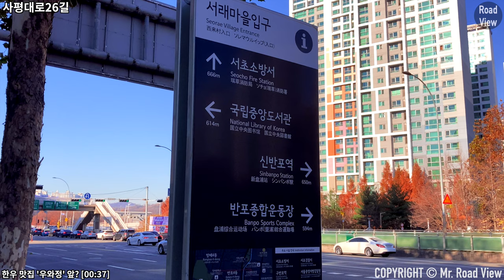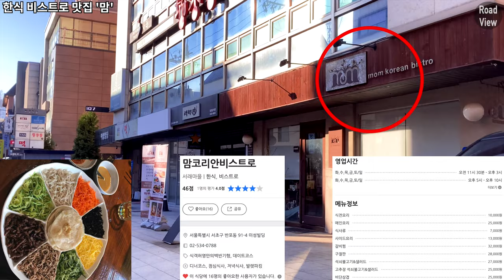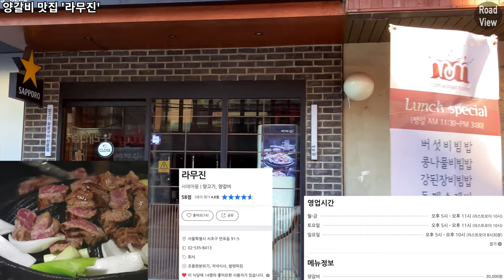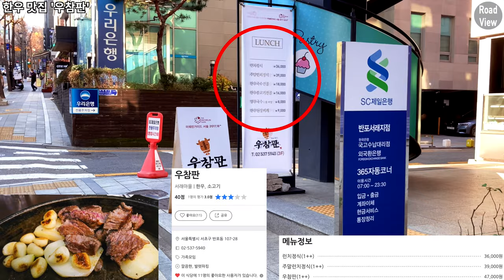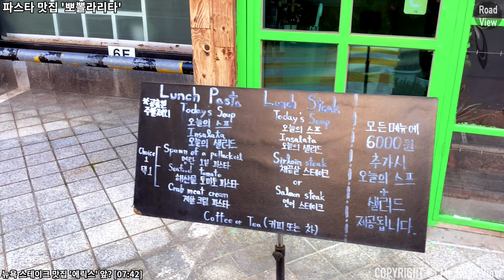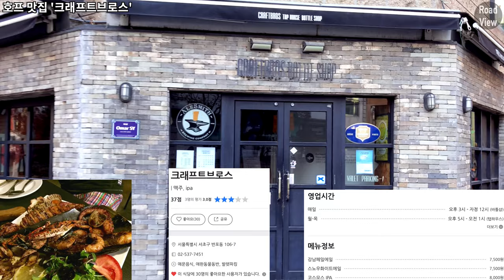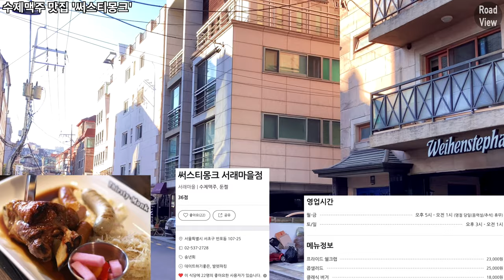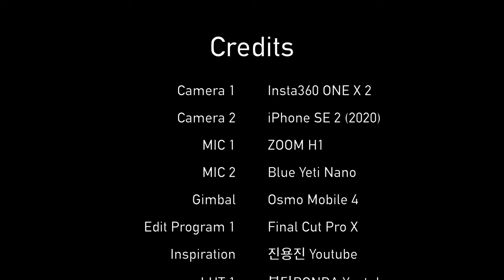서래마을 맛집🍜 18곳 역대급 투어! 어떤 음식을 좋아할 지 몰라서 최대한 아는 만큼 준비해봤어요☺ | 아이폰SE2 | OM4 | 4K 60fps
안녕하세요. 오늘은 서래마을 맛집 18곳 투어를 진행하겠습니다.
여러분께서 어떤 음식을 좋아하는지 잘 모르겠어서,
최대한 아는 만큼 정성스럽게 준비했으니
관심가는 부분이 있다면 아래 타임 스탬프를 통해 확인해주세요!

Time Stamp.

00:00 오늘의 로드뷰 경로 소개
00:03 사평대로26길
00:37 한우 맛집 '우와정'
00:41 사평대로26길
01:00 오뎅 맛집 '서래오뎅'
01:16 사평대로26길
02:49 한식 비스트로 맛집 '맘'
02:59 사평대로26길
03:02 양갈비 맛집 '라무진'
03:11 냉면 맛집 '서래말면옥찜'
03:21 팟타이 맛집 '생어거스틴'
03:31 사평대로26길
03:42 서래로6길
03:50 쌀국수 맛집 '하노이의아침'
04:00 서래로6길
04:19 서래로
05:31 한우 맛집 '우참판'
05:41 서래로3길
06:26 사평대로22길
07:09 파스타 맛집 '뽀뽈라리타'
07:42 뉴욕 스테이크 맛집 '에릭스'
07:55 사평대로22길
08:54 싱가폴 디저트 맛집 '래빗홀'
09:06 분식 맛집 '김밥을 부탁해'
09:16 사평대로22길
09:49 서래로7길
09:58 호프 맛집 '크래프트브로스'
10:21 서래로7길
10:28 브런치 맛집 '37.5'
10:38 서래로7길
10:44 라멘 맛집 '산쪼메'
11:00 돼지고기 맛집 '서래 통'
11:10 서래로7길
11:16 수제맥주 맛집 '써스티몽크'
11:26 사평대로20길
12:43 서래로5길
12:59 오마카세 맛집 '스시타노'
13:04 서래로5길
14:04 Credits

* 카메라 : Insta360 One X 2, iPhone SE2 (2020)
* 마이크 : Zoom H1, Blue Yeti Nano
* 편집 프로그램 : Final Cut Pro X
* 짐벌 : Osmo Mobile 4

Seorae Village Food Alley 18 Hot Eateries Introduction | iPhone SE2 | OM4 | 4K 60fps

Hello. Today, we will take a tour of 18 restaurants in Seorae Village.
I don't know what kind of food you like, so I prepared it with as much care as I could.
If there is something you are interested in, please check it out through the Time Stamp below!

Time Stamp.

00:00 Today's Road View Route Introduction
00:03 Sapyeong-daero 26-gil
00:37 Korean beef restaurant 'Uwajeong'
00:41 Sapyeong-daero 26-gil
01:00 Oden restaurant 'Seorae Oden'
01:16 Sapyeong-daero 26-gil
02:49 Korean bistro restaurant 'Mom'
02:59 Sapyeong-daero 26-gil
03:02 Lamb galbi restaurant 'Lamujin'
03:11 Naengmyeon restaurant 'Seorae malmyeon Okjjim'
03:21 Pad Thai restaurant 'Saint Augustine'
03:31 Sapyeong-daero 26-gil
03:42 Seorae-ro 6-gil
03:50 Rice noodle restaurant 'Good Morning Hanoi'
04:00 Seorae-ro 6-gil
04:19 Seorae-ro
05:31 Korean beef restaurant 'Uchampan'
05:41 Seorae-ro 3-gil
06:26 Sapyeong-daero 22-gil
07:09 Pasta restaurant 'Poppolarita'
07:42 New York Steak Restaurant 'Erics'
07:55 Sapyeong-daero 22-gil
08:54 Singapore's dessert restaurant 'Rabbit Hall'
09:06 Gimbap restaurant 'Please take care of me Gimbap'
09:16 Sapyeong-daero 22-gil
09:49 Seorae-ro 7-gil
09:58 Hof restaurant 'Craft Bros'
10:21 Seorae-ro 7-gil
10:28 Brunch restaurant '37.5'
10:38 Seorae-ro 7-gil
10:44 Ramen restaurant 'Sanchome'
11:00 Pork restaurant 'Seorae Tong'
11:10 Seorae-ro 7-gil
11:16 Craft beer restaurant 'Thirsty Monk'
11:26 Sapyeong-daero 20-gil
12:43 Seorae-ro 5-gil
12:59 Omakase restaurant "Sushi Tano"
13:04 Seorae-ro 5-gil
14:04 Credits

* Camera : Insta360 One X 2, iPhone SE2 (2020)
* MIC : Zoom H1, Blue Yeti Nano
* Edit Program : Final Cut Pro X
* Gimbal : Osmo Mobile 4